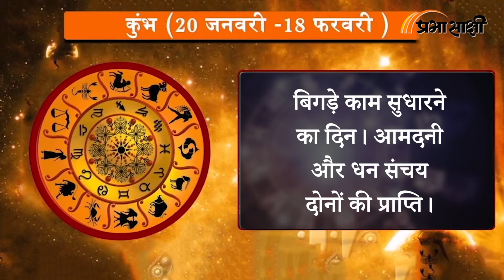Horoscope | जानें क्या है आज का राशिफल, क्या कहते हैं आपके सितारे | Rashiphal 16 JULY 2022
0:00Intro
0:14 मेष
0:26 वृष
0:38 मिथुन
0:51 कर्क
1:03 सिंह
1:16 कन्या
1:28 तुला
1:41 वृश्चिक
1:53 धनु
2:06 मकर
2:18 कुंभ
2:30 मीन
2:43 closing